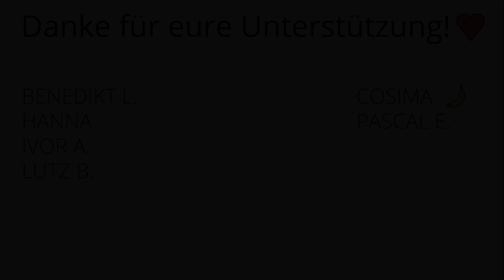Der LECKERSTE Vegane Protein Aufstrich! 💪😇 Einfacher Brotbelag mit getrockneten Tomaten und Bohnen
💚 SUPPORT US 💚
Mit deiner Unterstützung hilfst du uns, Tierleid zu reduzieren! 🐣🐷🐮
Danke 🙏
~ Anna & Paul

📖 Veganer Protein Aufstrich aus getrockneten Tomaten und Bohnen 📖

Zutaten (für 2 Portionen):

Kichererbsen (gegart, 150 g)
Kidneybohnen (gegart, 150 g)
Getrocknete Tomaten (5 Stk.)
Tomatenmark (3 EL)
Zitronensaft (1-2 EL)
Knoblauchzehe (1)
Sojamilch/Pflanzliche Milch (50 ml)
Tahin (=Sesampaste; 2 EL)
Salz (Prise)

Außerdem brauchst du:

Zubereitung:

①
Alle Zutaten in einem geeigneten Behälter mit einem Mixer (z.B. Stabmixer) fein pürieren.

Schon fertig!

Tipps:

Es gibt getrocknete Tomaten sowohl in Öl eingelegt, als auch “normal” im Beutel. Die gesündere Variante ist natürlich die im Beutel
Wer trotzdem zur öligen Variante greift, aber das Öl nicht möchte, kann die Tomaten vorher kurz abwaschen.

Wir empfehlen zum Mixen des Aufstrichs einen Stabmixer, da die Masse nicht flüssig genug für z.B. einen Standmixer ist. Die Klingen des Standmixers würden nicht greifen. Falls du noch keinen Stabmixer hast – die Zeit ist gekommen

▬▬▬ PARTNER ▬▬▬

▬▬▬ SONSTIGES ▬▬▬

Was jeder (auch nicht-Veganer) supplementieren sollte:

» Vitamin B12

» Vitamin D3

» Das beste Buch zu veganer Ernährung:

▬▬▬ Musik Credits ▬▬▬

Day Off - Ikson